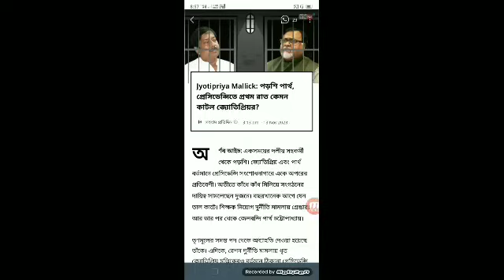জোতিপ্রিয়কে পার্থ বলছে চিন্তা করিসনা সবাইকে এখানেই আসতে হবে